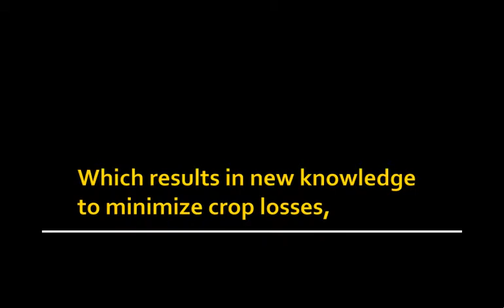PLPA Mission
The Departmental mission of the Plant Pathology Department at the University of Arkansas in Fayetteville.